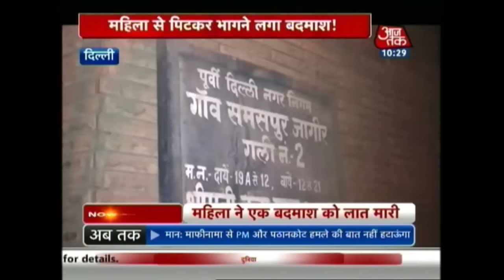What Happened When Three Men Tried To Snatch Delhi Woman's Chain?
Here is the CCTV footage of three men attacked a woman and snatched her gold chain in Delhi. However, the woman raised an alarm, because of which locals managed to nab the trio.